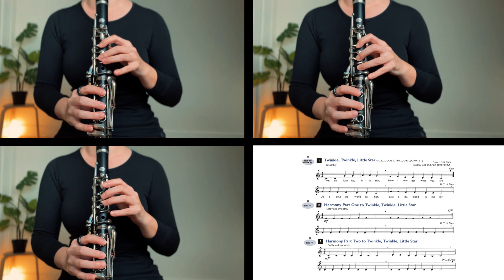Twinkle, Twinkle, Little Star (Part One, Harmony Part One, and Harmony Part Two)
This is an educational demonstration of Twinkle, Twinkle, Little Star (Part One, Harmony Part One, and Harmony Part Two). Try playing the Obbligato part with me!
This repertoire is from Do It! Play Clarinet Book 1.

🎶 Clarinet stuff I use:
Buffet Crampon R13 Professional Bb Clarinet
Vandoren M13 Lyre Clarinet Mouthpiece
Bonade Silver Clarinet Ligature - Standard
Bonade Silver Clarinet Ligature - Inverted
Moennig Clarinet Barrel 66mm
Vandoren Mouthpiece Cushion
Clarinet thumb cushion
Clarinet neck strap (only sometimes)
Vandoren Microfiber Swab

🎋 Reed Stuff I use:
Reed Case
Case for reed cases
Vandoren Traditional Bb Clarinet Reeds 3.5
Vandoren V12 Bb Clarinet Reeds 3.5+

📚 Books recorded on this channel:
Harmonized Rhythms for Concert Band
Classical Duets for All
Essential Elements for Clarinet
Rubank Advanced Method for Clarinet

🎒 Cases, Stands, & Storage I use:
BAM Double Clarinet Case
BAM Single Case Case
Clarinet Case Cover (Weather Resistant)
Clarinet stand (not portable)
Clarinet stand (portable)
Music stand
Portable music stand
Breath builder

🤪 Just for fun:
Clarinet mustache lol

🎥  Filming equipment for this channel:
Sony camera
iPhone 13 mini
iPhone tripod holder attachment
Rode microphone
Gorilla pod tripod
Godox 47inch softbox
Godox light system
Softbox and light stand